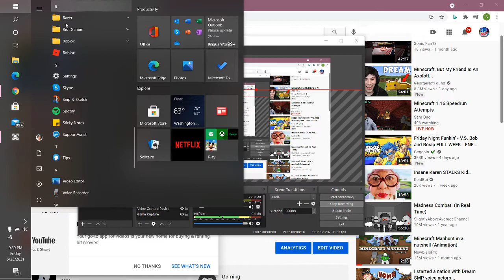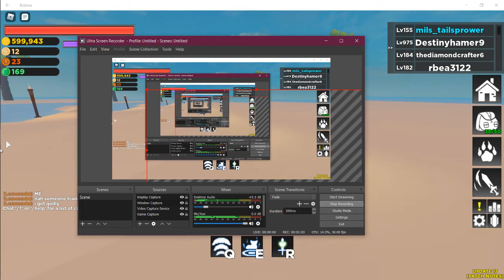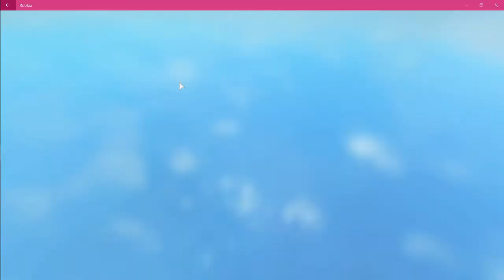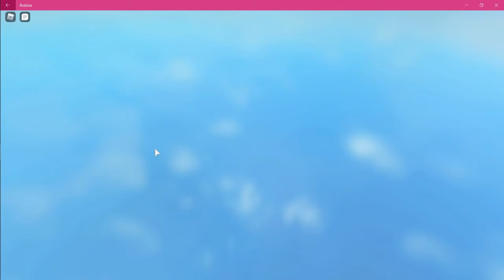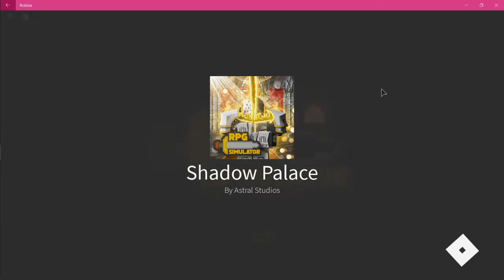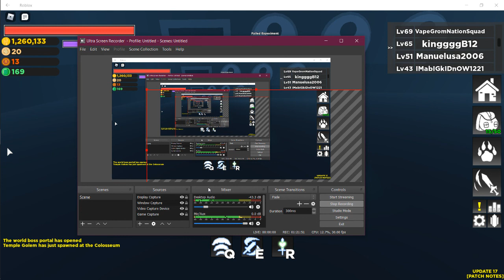idk what i was playing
read title lolol